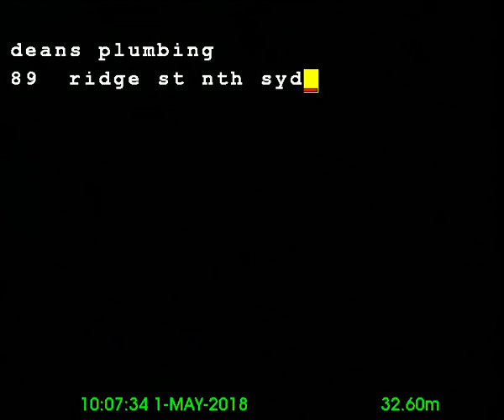RIDGE STREET NORTH RYDE DEANS PLUMBING